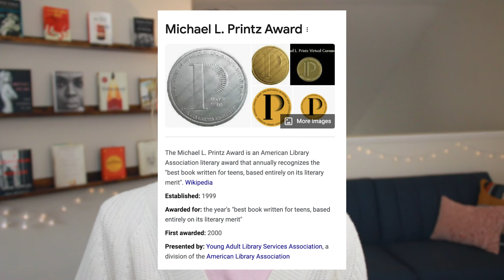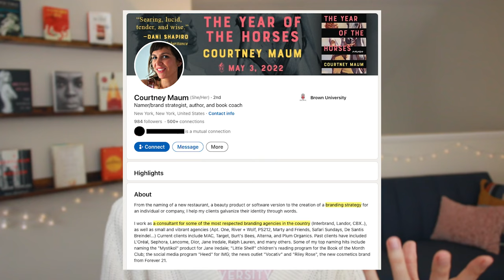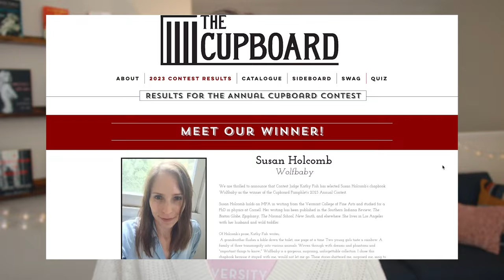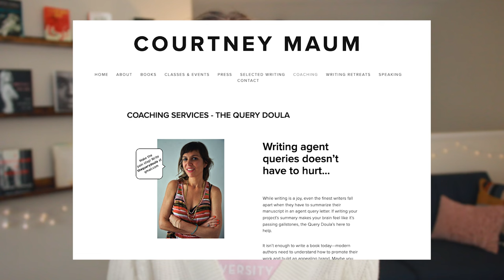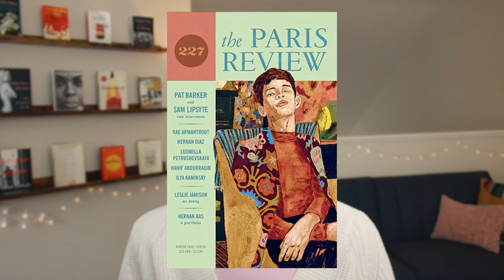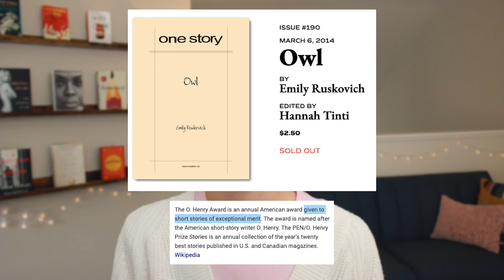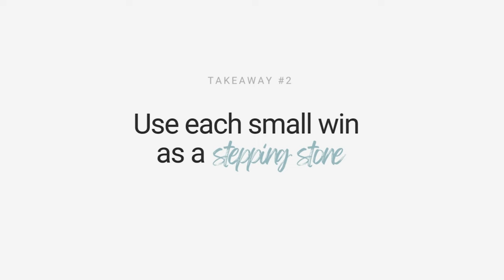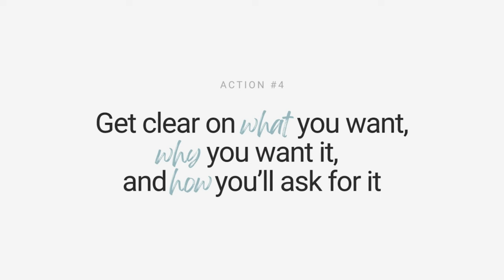What Did These 3 Authors Do to Successfully Market Their Books? 👀🚀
We're diving into the successful marketing strategies of three renowned authors in order of big, midlist, and small: John Green, Courtney Maum, and Emily Ruskovich.

We'll explore how John Green leveraged his early connections and YouTube presence to build a multifaceted brand, Courtney Maum extended her marketing expertise to create a unique literary experience, and Emily Ruskovich navigated her way from a small-town background to prestigious literary acclaim.

Through their journeys, we uncover the blend of creative thinking, relationship-building, and strategic planning that contributed to their success. Whether you're an aspiring author or a seasoned writer, their stories offer valuable insights and actionable tips to help you effectively market your own work.

*TIME STAMPS*

⏱️ 0:00 Intro
⏱️ 0:26 John Green
⏱️ 0:55 JG: Backstory
⏱️ 1:51 JG: Building a YouTube Community
⏱️ 2:58 JG: Starting CrashCourse (with YouTube)
⏱️ 3:32 John Green Recap
⏱️ 4:37 Courtney Maum
⏱️ 5:45 CM: Winning a Small Press Contest
⏱️ 6:35 CM: Writing Her Novels
⏱️ 7:23 CM: Leveraging Her Book for Her Newsletter
⏱️ 8:30 CM: Creating Experiential Opportunities for Readers
⏱️ 10:02 Courtney Maum Recap
⏱️  11:04 Emily Ruskovich
⏱️ 11:50 ER: Getting Started w/ Smaller Publications
⏱️ 12:19 ER: Writing an Award-Winning Book
⏱️ 12:56 Emily Ruskovich Recap
⏱️ 13:41 3 Takeaways from These Authors
⏱️ 16:37 4 Actions You Can Take Now
⏱️ 18:19 Outro

*RESOURCES MENTIONED*